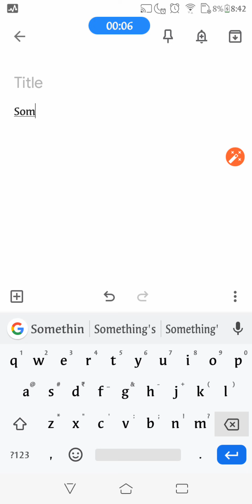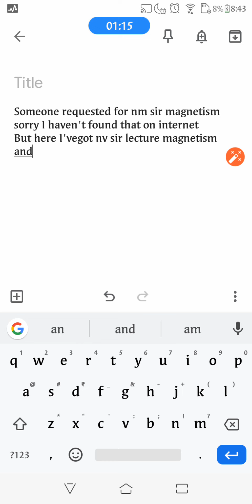NV sir full physics lecture. Mega link! Link in description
Click here to access the mega drive link.
Avoid ads to get into mega drive...
First learn how to download from gp links..